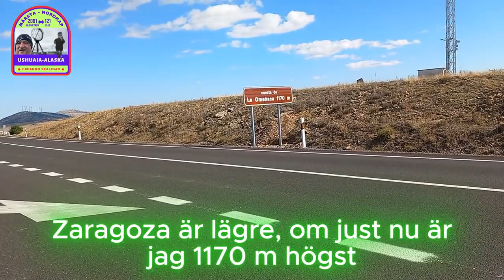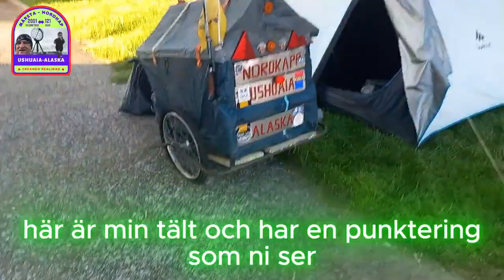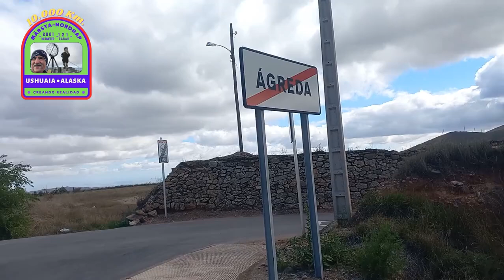10.000 Kilometros Por Escandinavia Y Europa, Semana #37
10.000 Kilometros Creando Magia, Los invito a una aventura unica. Hoy con lo actual pero en el proxima entrega; Una mescla de el comienzo con lo actual.